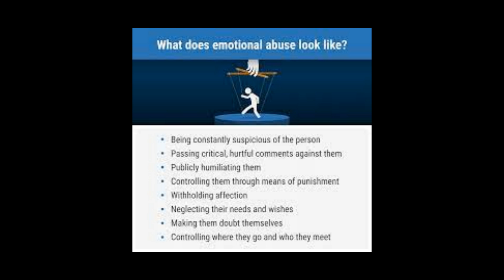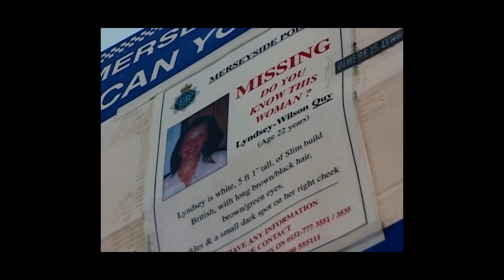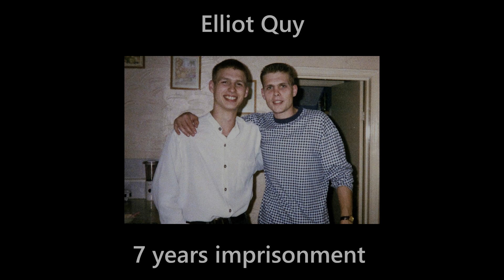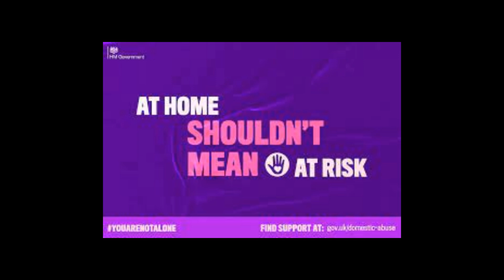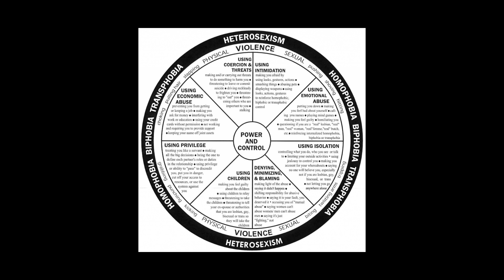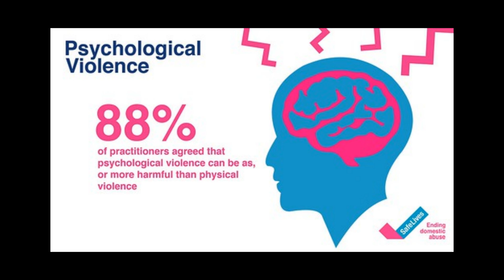The Horrific Death of Lynsey Quy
In December 1998 21 year old Lynsey Quy went missing from her home in Stamford Road, Southport in Merseyside UK leaving behind her 2 children and her 23 year old husband Mitchell Quy. Quy, like any concerned husband, appealed to the press for help finding his wife but he had in fact killed her and spent the next 18 months manipulating the press in order to get himself attention.